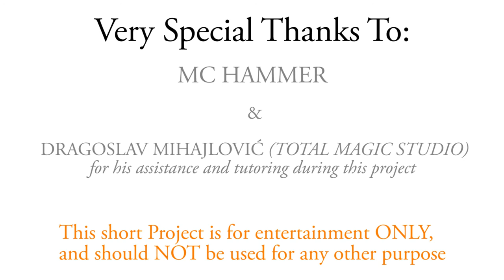3DS Max - Dancing Toilet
This is a short 3D Animation of a cheerful Toilet that dances and sings. It was done in 3DS MAX. Hope you enjoy it, and if you do, send me your feedback. :)

Music - MC Hammer (U Can't Touch This) (This song is licensed by WMG)

NOTE:
THIS SHORT PROJECT IS NON-COMMERCIAL AND FOR ENTERTAINMENT ONLY, AND SHOULD NOT BE USED FOR ANY OTHER PURPOSE